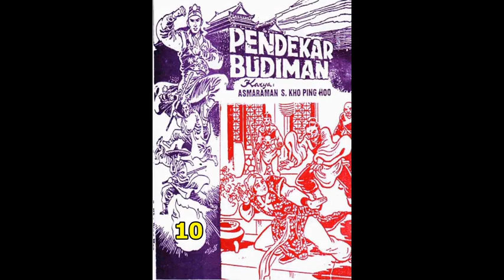Seri Cerita Silat PENDEKAR BUDIMAN JILID 10